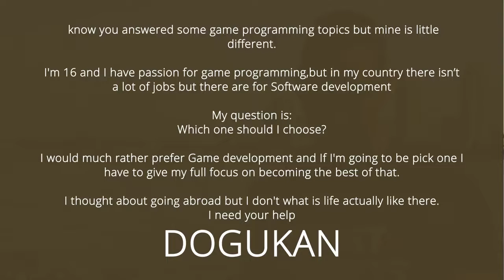Software Vs. Game Development: Where Is The Money?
Simple Programmer

 Software development is a big big world. Just like any other area, there are a lot of paths you can pursue, with a lot of different specializations and things to do.

One of the most common questions from newbie (and even experienced) developers is the difference between software and game development, especially when it comes to career viability.

Where is the money? Can you actually make money as a game developer? Or should you pursue software development if you want to make money? What are the upsides and downsides of game development?